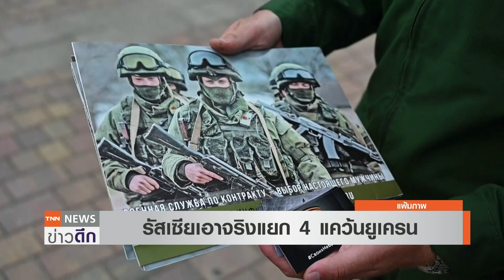รัสเซียเอาจริงแยก 4 แคว้นยูเครน ระดมพล 3 แสน "รอบุก" ป้องรัสเซีย | TNN ข่าวดึก | 21 ก.ย. 65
สถานการณ์รัสเซียยูเครนมาถึงจุดเปลี่ยนสำคัญ โดยเฉพาะการเตรียมลงประชามติของ 4 แคว้นในยูเครน ที่จะจัดขึ้นในวันที่ 23 - 27 กันยายนนี้ ขณะเดียวกัน ประธานาธิบดีปูตินของรัสเซีย ประกาศระดมพลกองหนุนราว 3 แสนคนเข้าประจำการในกองทัพ เตรียมพร้อมรับมือ และส่งเข้าไปในยูเครน ท่ามกลางการออกมาคัดค้านของนานาชาติถึงแนวทางการจัดทำประชามติที่จะมีขึ้น